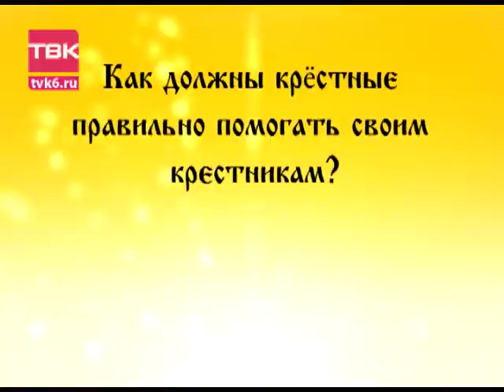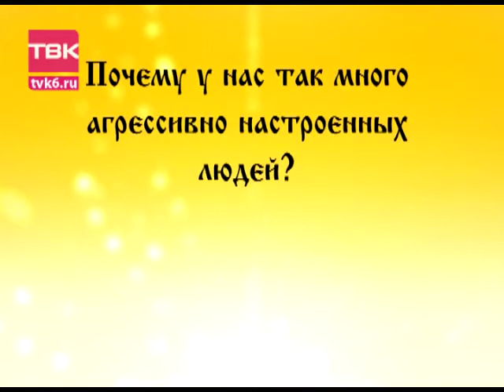"Слово Митрополита" от 7 ноября 2014 года.